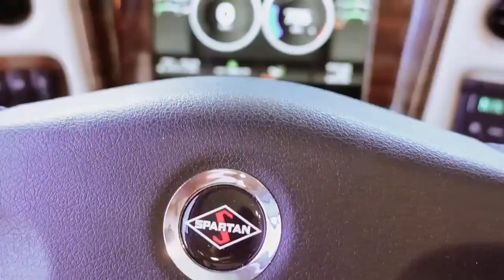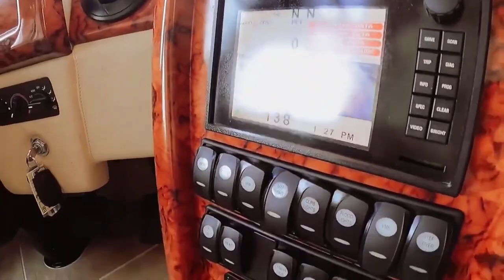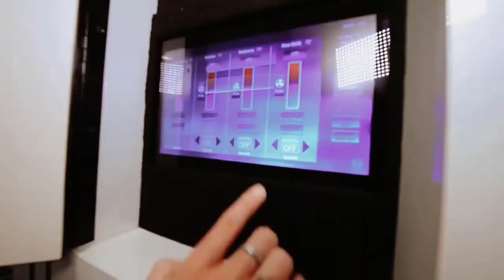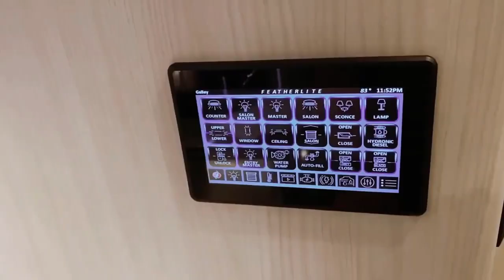💰 CRAZY! The 10 Most Expensive RVs That Will Blow Your Mind!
to save money on flights, hotels, rental cars and more.

Embark on a journey into the lap of mobile luxury with our latest video, Top 10 Most Expensive RVs in the World. In this extravagant exploration, we unveil the crème de la crème of recreational vehicles that redefine the concept of life on the road. Get ready to be astounded by the opulence on wheels!

These RVs aren't just vehicles; they are rolling mansions, each boasting features and amenities that rival some of the most luxurious homes. From cutting-edge technology to bespoke interiors, we dive into the world of extravagance that comes with a hefty price tag.

Discover the jaw-dropping prices attached to these mobile palaces and the exclusive features that make them worth every penny. It's not just about transportation; it's a lifestyle on wheels that only the elite can experience.

But the exploration doesn't end with the RVs; it's an invitation for you to share your thoughts. Comment below with your answer to this polarizing question: A) Would you prefer the freedom of a nomadic lifestyle in a luxurious RV, or B) opt for the stability and comfort of a traditional home? Share your choice and join the conversation among fellow enthusiasts of mobile extravagance! 💬